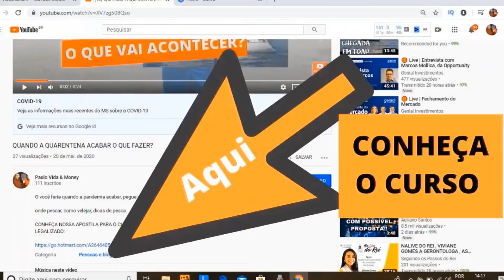Passeio de barco na Praia de Ponta Grossa CE, ate a caverna dos peixes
Passeio de barco na Praia de Ponta Grossa CE,  ate a caverna dos peixes, em Icapuí-CE, uma das praias mais bonita do mundo